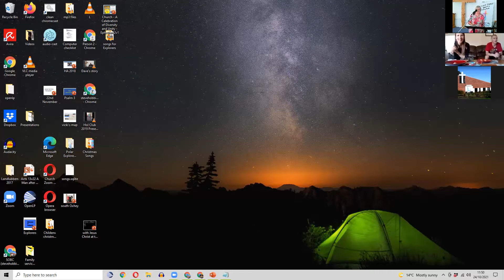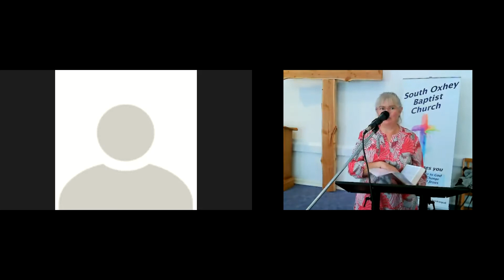Sunday service 24/October/2021 (speaker:Ursula)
I am the Gate